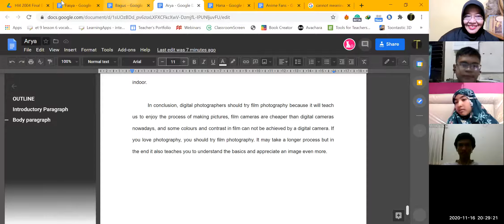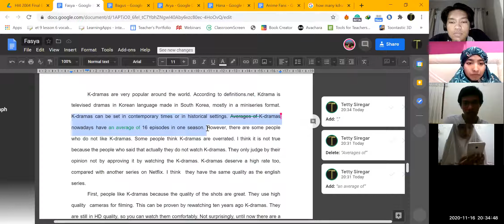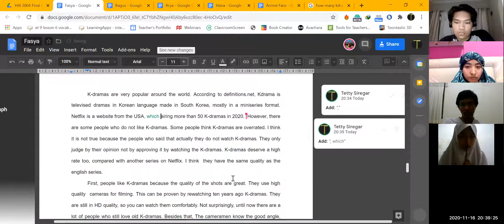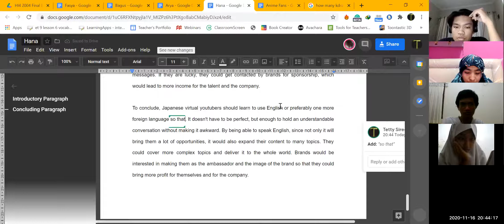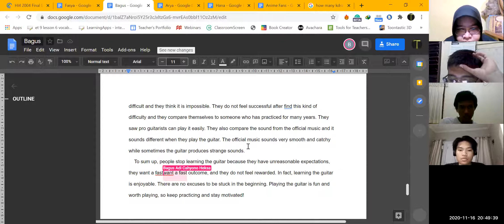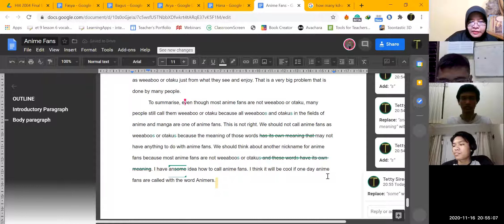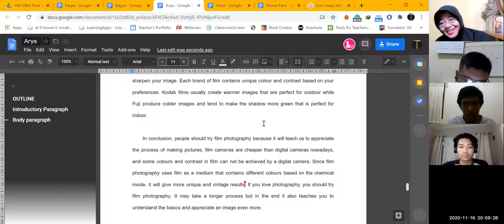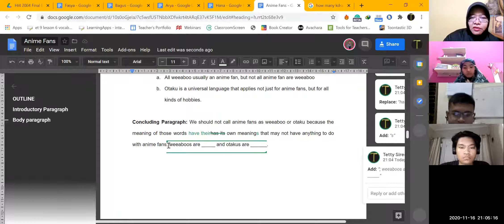HI 4 - M&W - 4/2020 - Session 10 Part 2